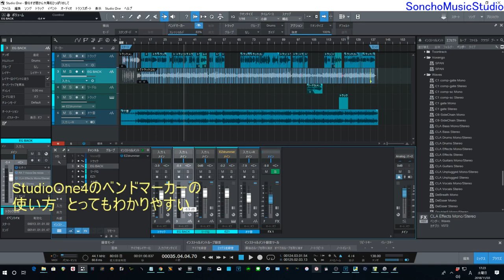StudioOne４のベンドマーカーで編集 素晴らしいギターワークを更に綺麗に